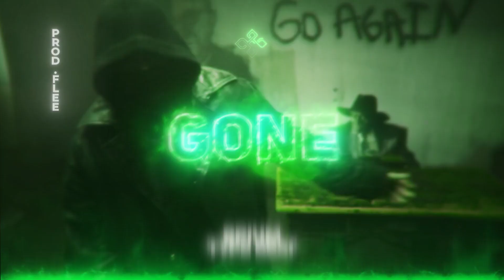[FREE] GONE | prod.flee [YEAT type beat]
⏰Beat structure Time-Stamp:
00:00 Intro
00:13 Verse
00:40 Bridge
00:55 Chorus
01:06 Verse
01:33 Bridge
01:47 Chorus
02:14 Outro

FREE for NON-comercial uses ONLY (must have prod.flee in the tittle)
DM on IG me when u use this beat!!

DM me to link up for Loops if ur a Beatmaker🔈
DM me to link up for Beats if ur a Artist📱

if u wanna join my email loop list, just coment "I WANT IN!"🔥

Video Editing made by me (Prod.Flee)